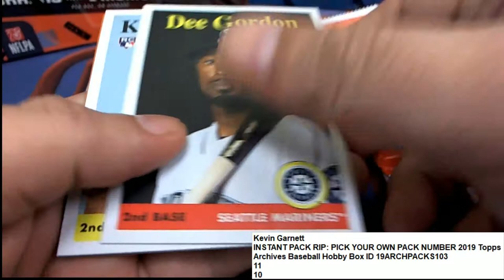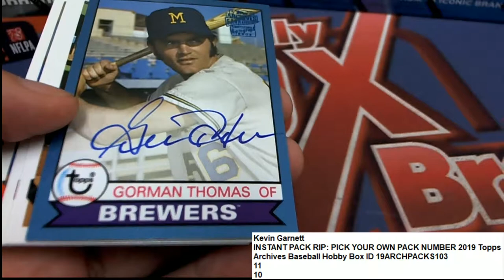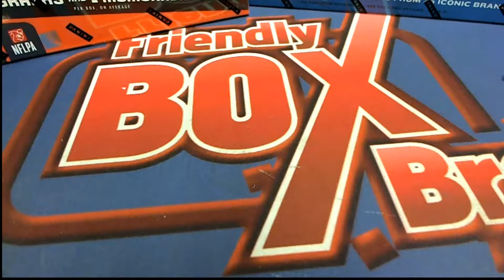Archives Baseball for KG